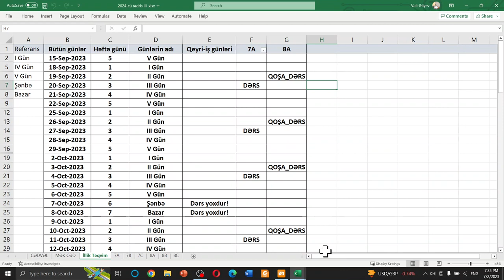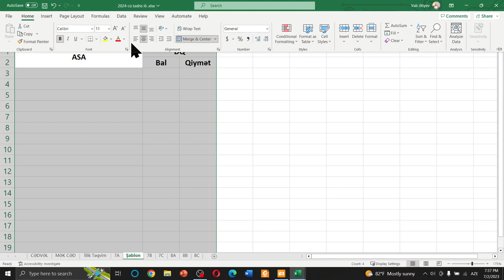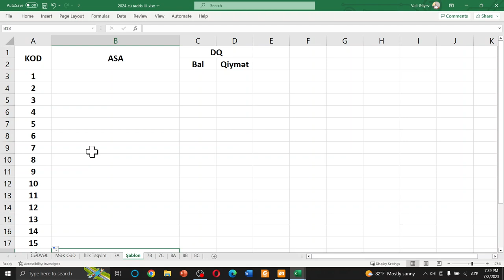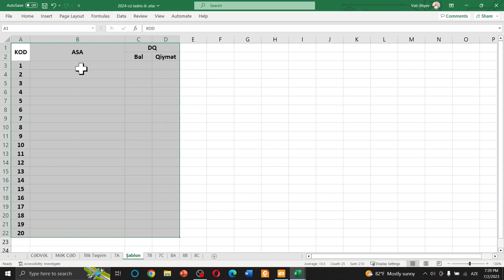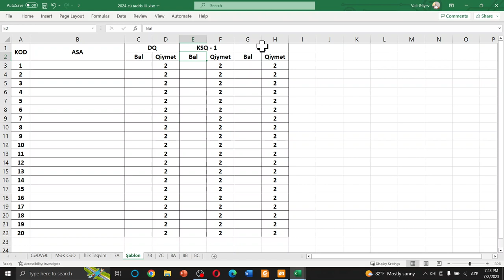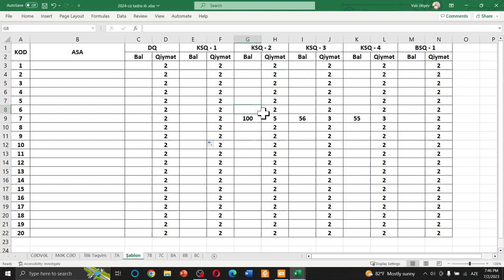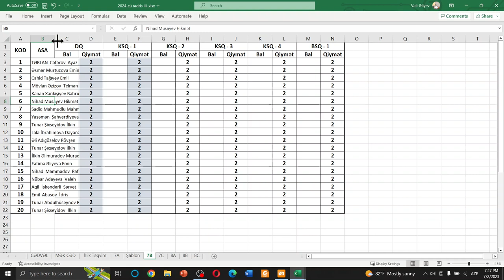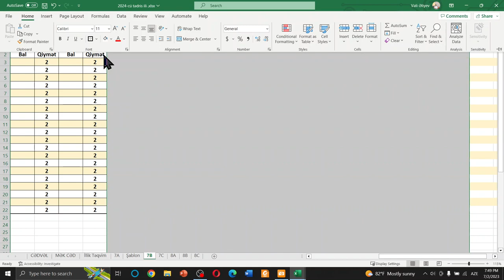Müəllimlər üçün Excel DƏRS - 7